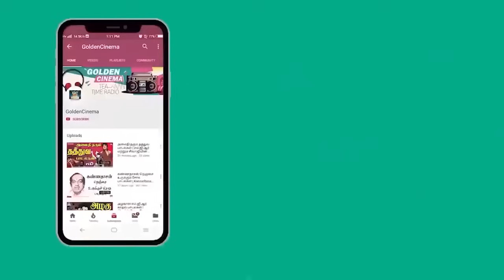மலரும் நினைவுகளை மனதில் கொண்டு வரும் சிவாஜி காதல் பாடல்கள் | Sivaji Ganesan Love Songs | HD.